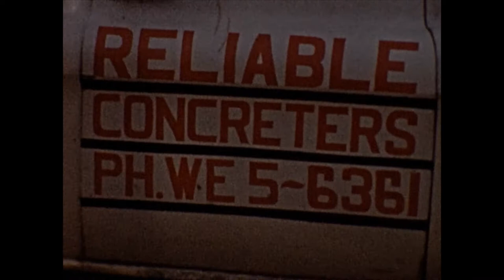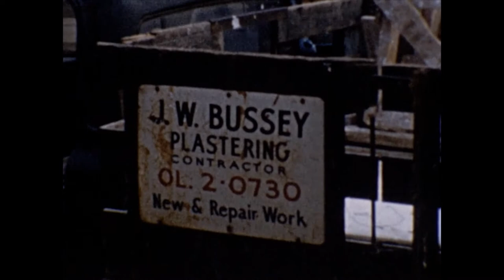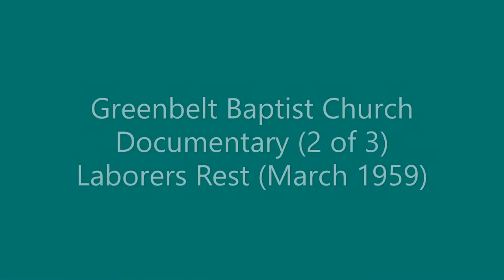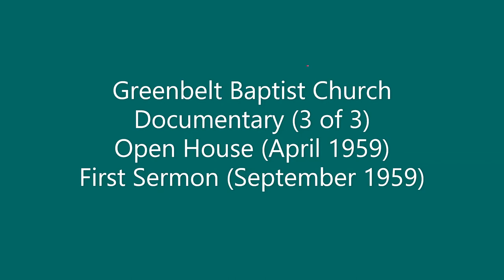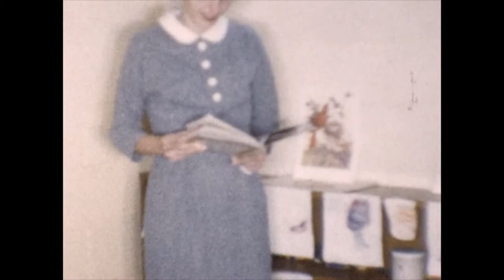GBC Documentary 1959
Historical video of the construction and opening Sunday of Greenbelt Baptist Church at 101 Greenhill Road, Greenbelt, Maryland 20770.